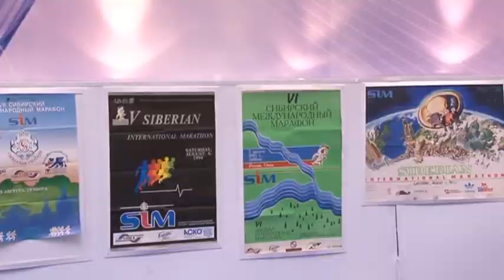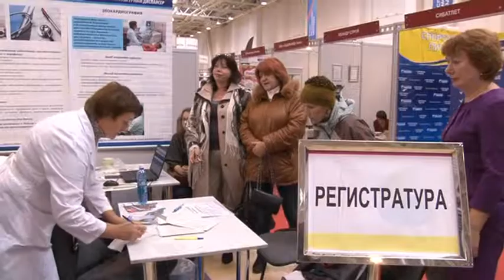Международная выставка "Спорт. Молодость. Здоровье"